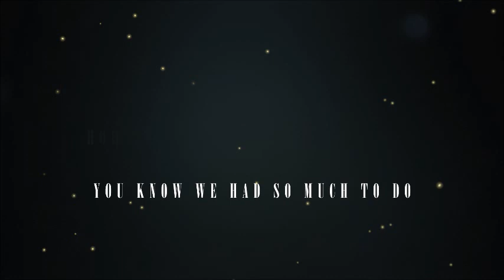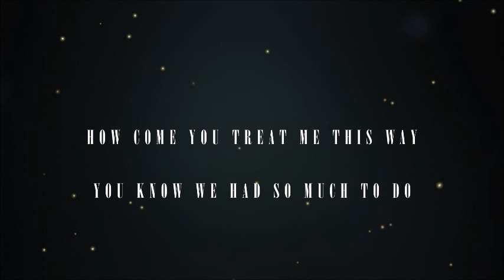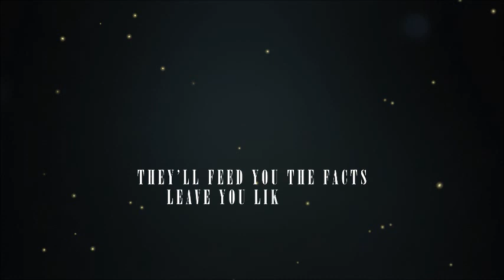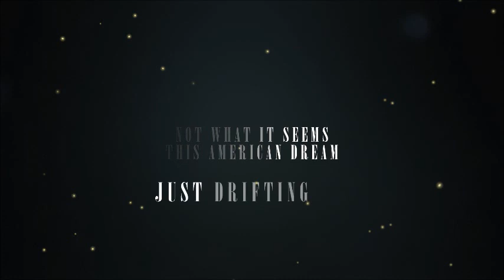It's An Illusion (Lyric Video)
Roger Taylor with Rick Parfitt.